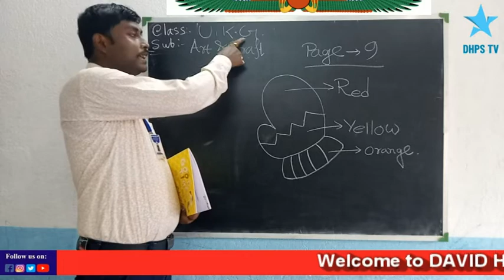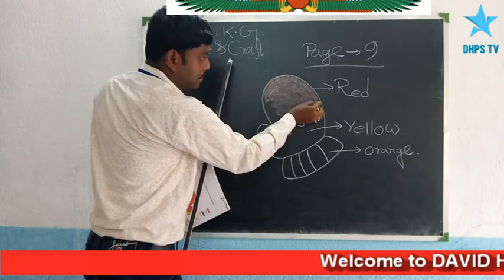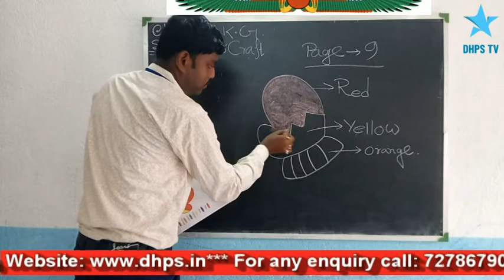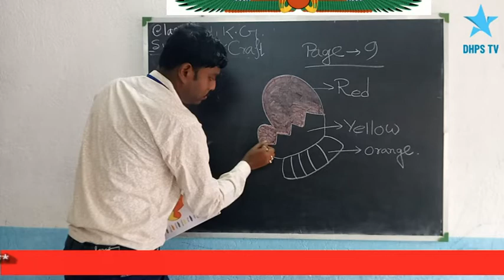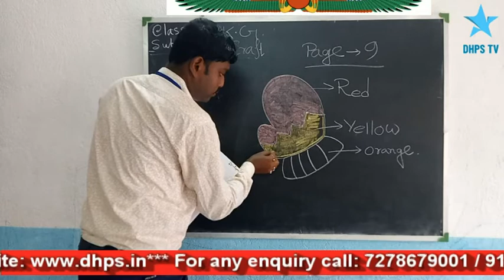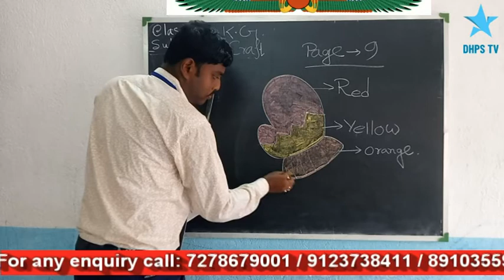Class-U K G : Subject -Art & Craft : Lesson-Colour the Picture (Page no-9)